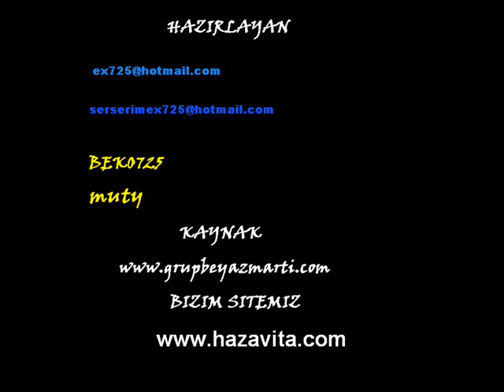sariyer ex725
sariyerın yenı sarkısı ve resımlerı ex725